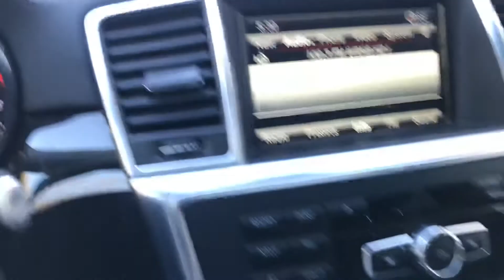2015 Mercedes-Benz ML400 Sport 4MATIC - 495814